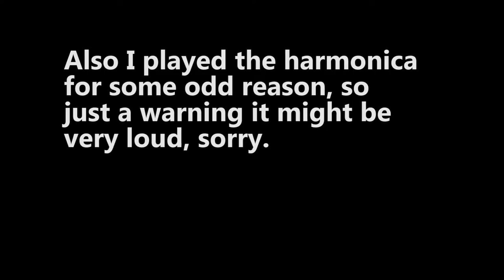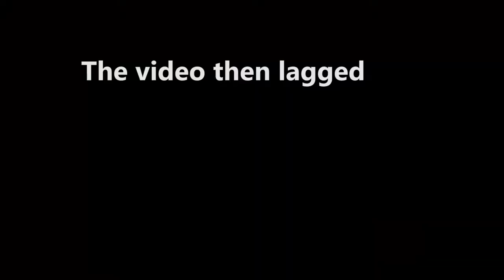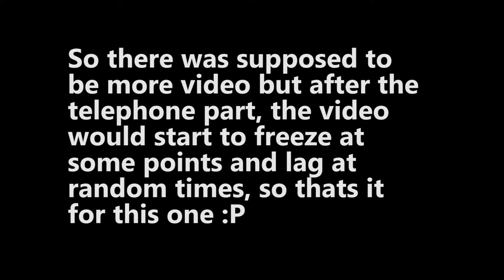Garry's Mod Horror Map- Nightmare Church: DOGGY?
Man I don't know why i need to post this, like there are probably THOUSANDS of Garry's Mod videos out there, so what makes this one special? don't know.

Also the second episode of my Half-Life 1 play through will be posted tomorrow.

P.S.(i was forced to post this) :(